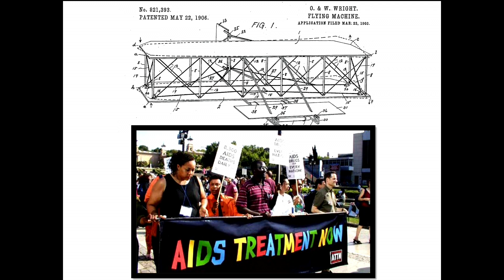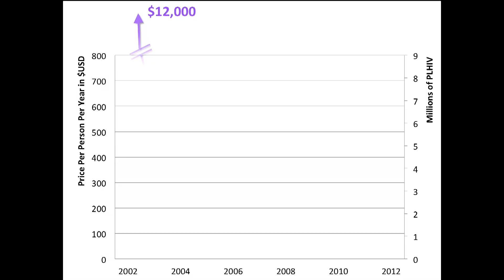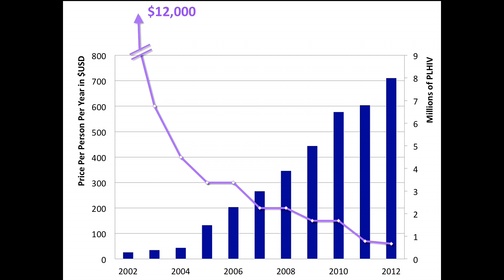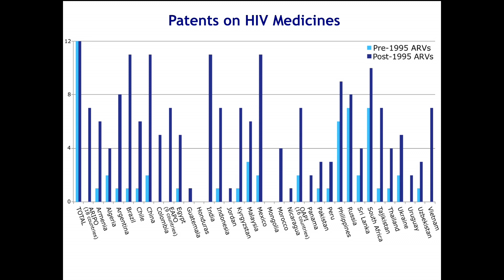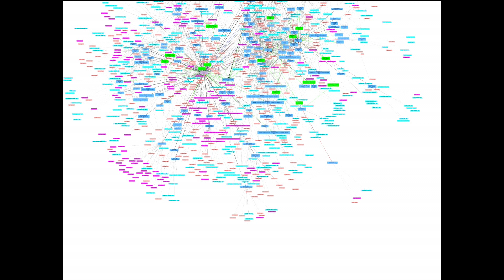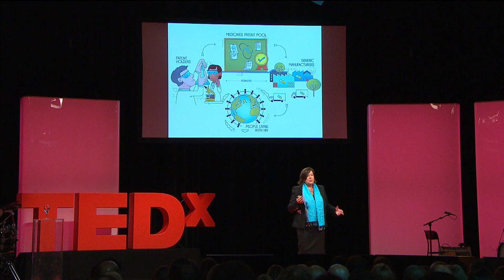Why you can't get the lifesaving drugs you need | Ellen 't Hoen | TEDxZurich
Access to medicines patents can be a question of life and death in the developing world. Global discussions have centred on how to prevent the "tragedy of the anti-commons," in which use of important drugs is off-limits due to the intellectual property rights while also preserving incentives to innovate. The Medicines Patent Pool is an initiative that goes beyond the discussion clearing away medicines patent barriers to increase access to new, affordable HIV treatment in developing countries.

Ellen 't Hoen is an independent medicines law and policy consultant. She has particular expertise in the area of access to medicines and intellectual property. Her most recent achievement is the establishment of the Medicines Patent Pool to accelerate the availability of low cost HIV treatments in developing countries through patent licensing. In 1981 she co-founded DES Action the Netherlands and remained its coordinator until 1990. In 1990 she joined Health Action International to head the policy and campaigns unit. From 1996 until 1999 she was the international coordinator of the independent medicines journal La Revue Prescrire/Prescrire International and the International Society of Drug Bulletins (ISDB). From 1999 until 2009 she was the Director of Policy and Advocacy at Médecins sans Frontières' (MSF) Campaign for Access to Essential Medicines. In 2009 she became the Senior Adviser for Intellectual Property and Medicines Patent Pool at WHO/UNITAID where she set up the Medicines Patent Pool which aims at brokering and making available patent licenses to antiretroviral medicines with the purpose of increasing access to low-cost and better adapted ARVs, for example pediatric formulations or fixed dose formulations for use in low and middle income countries. She was the executive-director of the Medicines Patent Pool until June 2012. She won several awards for her work on the effects of exposure to the drug (DES) in the 1980s and 1990s, including the prestigious Harriet Freezerring award in 1989. In 2005, 2006 and 2010 she was listed as one of the 50 most influential people in intellectual property in the world by the journal Managing Intellectual Property. She is a research fellow at the IS HIV/AIDS Academy of the University of Amsterdam and authored the book "The Global Politics of Pharmaceutical Monopoly Power. Drug patents, access, innovation and the application of the WTO Doha Declaration on TRIPS and Public Health." which was published in January 2009 and is available for free download She is a member of the World Health Organization's Expert Advisory Panel on Drug Policies and Management and a member of the advisory board of Universities Allied for Essential Medicines (UAEM).